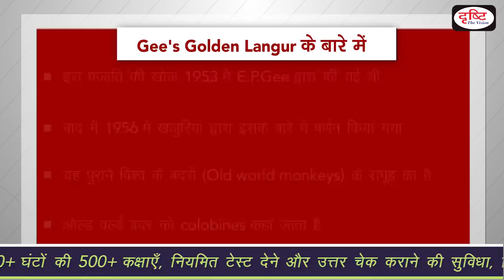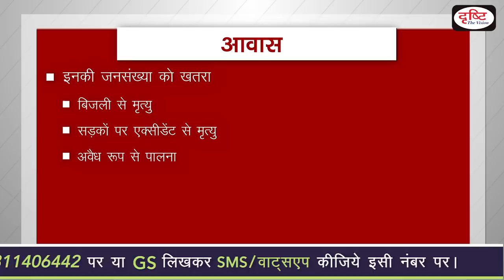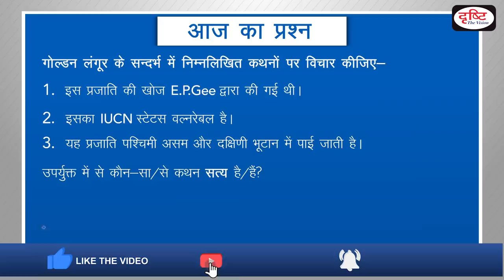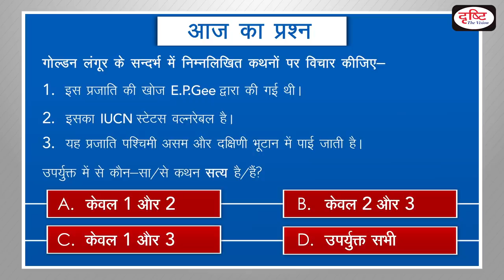Gee's Golden Langur - To The Point